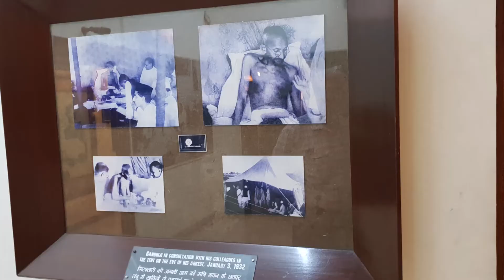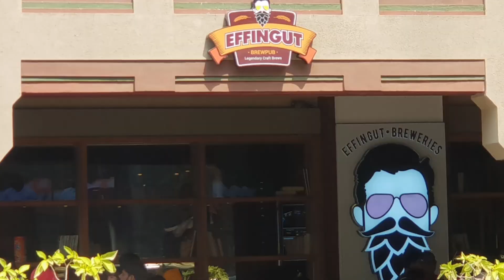Travel and Home: Our trip to Mumbai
Hi, we are the Travel-and-Home Team, sharing everything we love about Travel around the world, as well as things we love for the Home. We want to inspire you to take the next step in unlocking your dreams.  So, Let’s do this!!